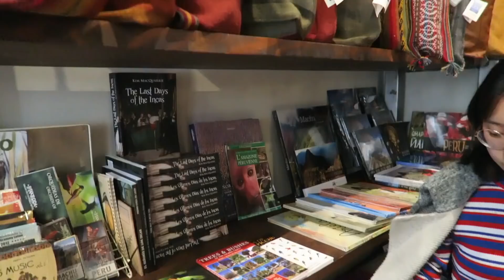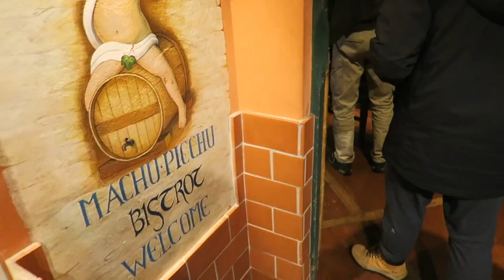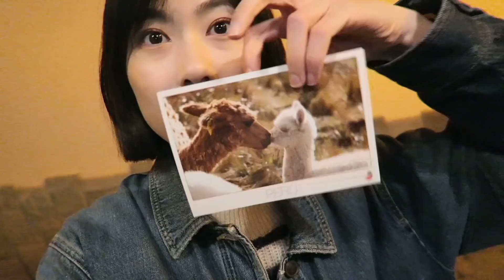Peru Vlog 在秘鲁抱羊驼宝宝, 每家餐厅都好吃, 马丘比丘, 超美半山酒店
近几年最开心得一次旅行！真的好喜欢秘鲁！当地人大部分都非常友好好客，食物水准也灰常高~~几乎每天都能看见羊驼驼真是太幸福了😆 对秘鲁最初的印象来自于三毛的万水千山走遍，她本身在秘鲁的体验有点不好哈哈哈，可能当时游客不多，当地人还不知道如何与外界相处吧，她在马丘比丘遇到了灵异事件，虽然这次旅行没有遇到，但是在古老石头中穿行的感觉还是蛮奇妙的~

更加详细的旅行攻略在小红书里，我的用户名是洒哥！大家如果感兴趣可以去看看~

视频里的穿搭